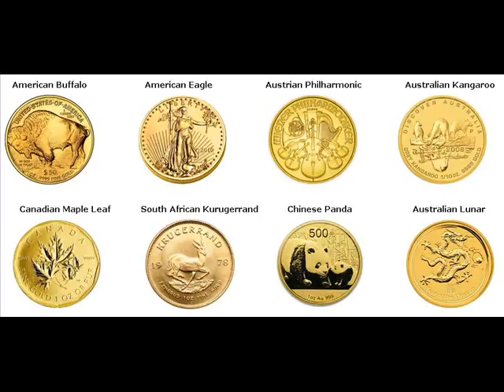500 Gram Gold Bars For Sale Groveport Franklin Ohio